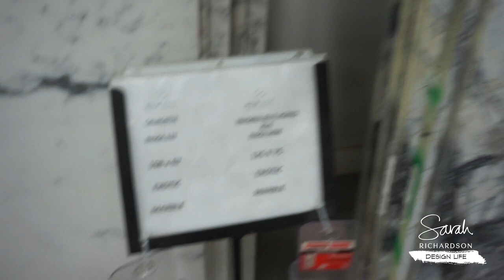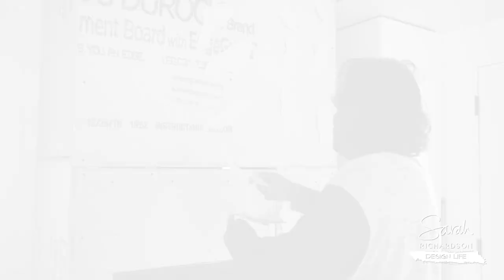Sarah’s Island 2.0: "Marble Mania" - Shopping for Marble! (Ep. 17)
Today I’m city bound, equipped with my best helpers - my kids! I'm on the hunt for dreamy, dramatic marble slabs to clad the fireplace. We’re almost at the finish line of this island renovation, but not without a few hiccups to contend with. It’s marble mania as we select, transport, and install 1200 pounds of stone! Tune in as we put the final touches on Sarah’s Island 2.0.

*About Sarah Richardson's Design Life*
You love interior design, right? Me too!! I’m always renovating, building and designing lots of projects all at once, and now I’m sharing them with you in my Design Life video series exclusively on YouTube. It’s REAL LIFE, REAL DESIGN - a fresh, as-it-happens series that you can watch ANY TIME, from ANYWHERE in the world.

*About Sarah Richardson*
An award-winning designer and television personality, Sarah Richardson is the host and co-producer of nine HGTV lifestyle series seen in over 100 countries. Sarah’s practical and inspiring approach to design teaches viewers how to turn ordinary spaces into magazine-worthy rooms! Pick up for her bestselling books: Sarah Style, At Home Sarah Style, and the Collected series, volumes 1-3.